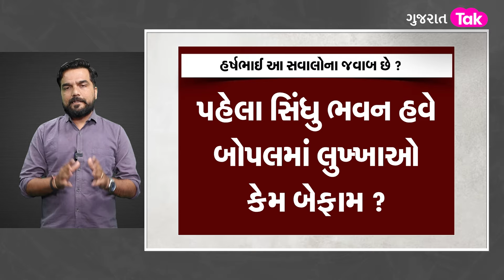Bopal Car Accident :Bopalમાં નબીરાઓ બેફામ, Harsh Sanghvi ઈલાજ કરશે ?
આમ તો બોપલ, સાઉથ બોપલ, શેલા બધા કહેવાય છે તો વિક્સીત વિસ્તારો. પણ જેમ જેમ બિલ્ડિંગના ખડકલા થઈ રહ્યા છે તેમ તેમ ક્રાઈમ કેસના પણ ખડકલા થઈ રહ્યા છે. સવાલ એ છે કે શું તંત્રને આ વાત ધ્યાને લેવી નથી કે આવતી નથી ?